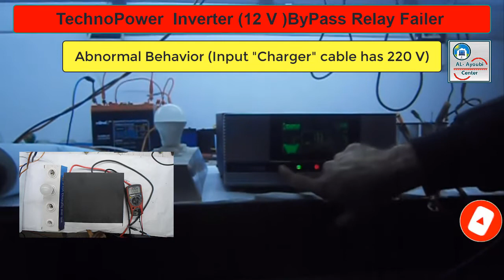Repair Techno Power 12V inverter with Bypass Relay Failed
What happens when an inverter bypass relay fails?
1- Continuous restart on battery mode
2- Overload error
What is the solution?
1- We disconnect the input cable
2- And we're checking it to make sure
Note that there is a volt on the input cable
3- We disassembly  and checking the bypass relay circuit to make sure that the circuit is ok
After making sure,
4-  we check the bypass relay in the normal position
We notice that the relay failed in the normal state
We replace the relay to solve the problem

00:00 Inverter testing
00:47 Disassembly main board
01:25 the bypass relay circuit checking
02:08 the bypass relay testing
02:22 replace the (12v 10a ) relay and reassembly
05:30 final testing